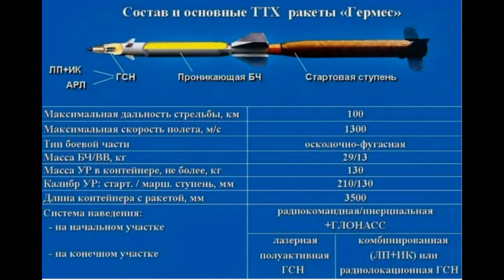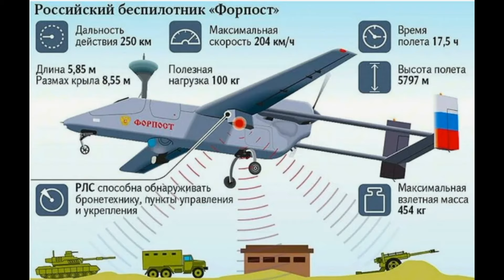"Клевок-Д2" копье для "Леопарда"